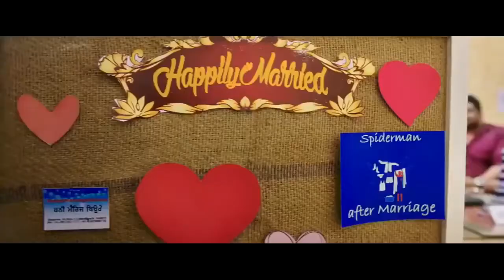BOLLYWOOD MOVIES 2021 NEW SOUTH INDIAN HINDI DUBBED MOVIE 2021Punjabi COMEDY movie 2021 NEW PUNJABI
Punjabi movie 2021  HONSLA RAKH NEW MOVIE
NEW SOUTH INDIAN HINDI DUBBED MOVIE 2021
 latest Punjabi movie 2021 SOUTH INDIAN DUBBED MOVIE 2021
new punjabi movie | ammy virk and sonam bajwa
1Punjabi COMEDY movie 2021 NEW PUNJABI

south movie,
rashmika mandanna movies,
new movie,
sauth new movie 2021 hindi dubbed,
movie,
hindi movie,
Batti Gul Meter Chalu Full Movie HD | Shahid kapoor | Shraddha kapoor | Yami | Movie Facts & Review
Batti Gul Meter Chalu (transl. Lights off, meter on; Hindi pronunciation: [bət̪t̪iː gʊl miːʈəɾ tʃaːluː]) is a 2018 Indian satirical comedy drama film[2] directed by Shree Narayan Singh and produced by Bhushan Kumar, Nitin Chandrachud, Nishant Pitti and Krishan Kumar.[3] The film tells the story of inflated electricity bills in rural India and stars Shahid Kapoor, Shraddha Kapoor, Divyendu Sharma and Yami Gautam and review

Music in this video
Song
Ik Tu Hi Tu Hi - Reprise
Artist
Shahid Mallya
Album
Mausam
Tseries Music (on behalf of T-Series); LatinAutorPerf, TSeries Publishing, and 4 music rights societies